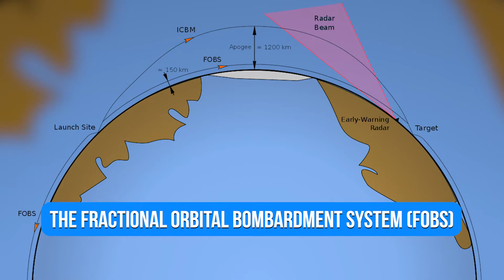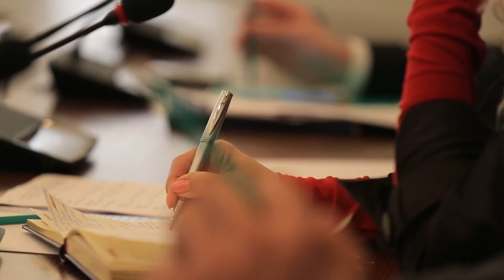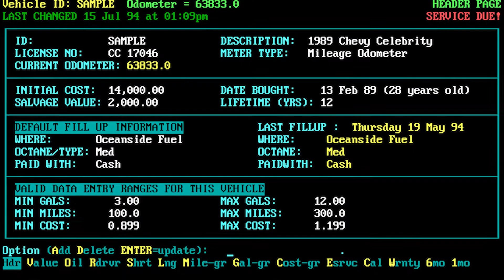Russian Nuclear Missile: RS 28 Sarmat ICBM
Welcome to Everything Military. In this channel we will explore different militaries from around the world including their army, navy, airforce, and other forces. We will also dive into the different weapon systems, ships, tanks, and fighter jets.

How Russia's Sarmat Intercontinental ballistic missile can change battlefield dynamic? How capable is Sarmat when compared to the U.S. Missile Defenses? What it can do? Hey folks, welcome back to the channel. Without further ado, let's dive in!